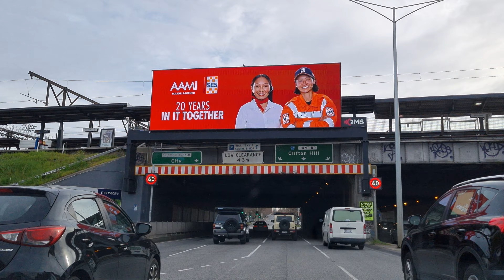Is Hoddle St officially Melbourne's busiest road? Live and Work in Australia | Travel Australia | 4K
If you've ever found yourself stuck at this particular crossroads just outside of Melbourne's CBD, know you're not alone.

Almost 10 million trips are made every weekday across metro Melbourne, but which intersection sees the most traffic?

While everyone has a different opinion on the city's busiest road (typically inspired by the drudgery of their own daily commute), the Victorian Department of Transport and Planning has given Drive the definitive data to officially identify Melbourne's busiest junction.

And the winner is...  the intersection at Hoddle Steet and Victoria Parade in Collingwood!

Recording date/time: 27 August 2023 9:10am  /  10 °C